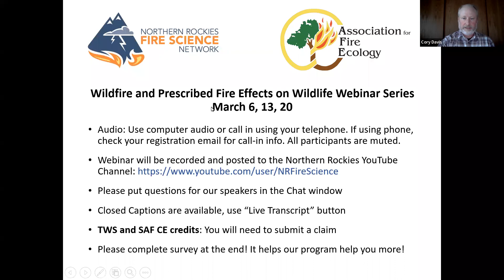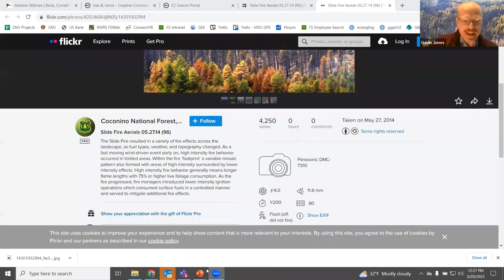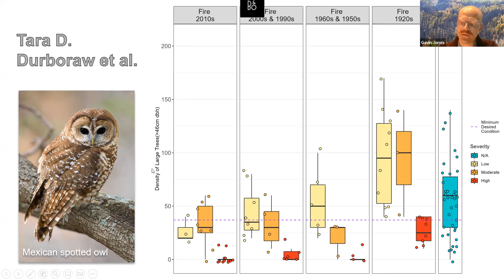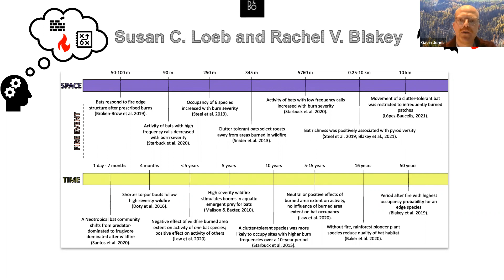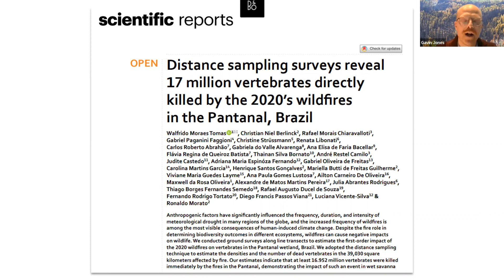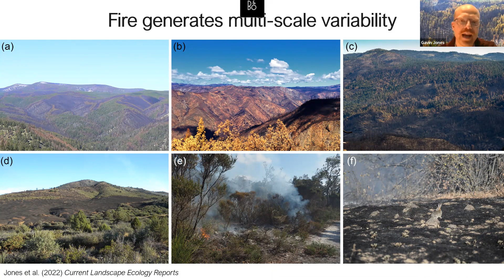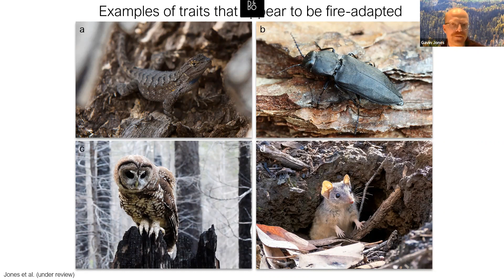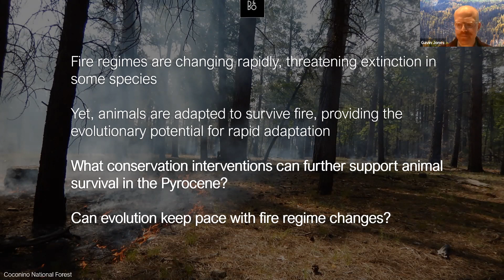Wildfire and Prescribed Fire Effects on Wildlife Part 3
This is Part 3 of a joint webinar series brought to you by the Northern Rockies Fire Science Network and the Association of Fire Ecology that focuses on recent research of fire effects on wildlife species and communities. It is based on a special issue of Fire Ecology.

Part 3 includes the following speakers and topics:
Gavin Jones (Research Ecologist, USDA Forest Service Rocky Mountain Research Station): Synthesis: wildlife and fire issues

Panel Discussion:
Gavin Jones (Research Ecologist, USDA Forest Service Rocky Mountain Research Station)

Alissa Fogg (Senior Ecologist, Point Blue Conservation Science)

Brice Hanberry (Research Ecologist, USDA Forest Service Rocky Mountain Research Station)